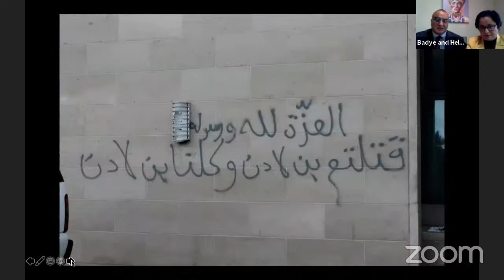Heroes of U.S. Diplomacy: Honoring Badye and Hella Ladhari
On November 18, 2020, the Department of State’s Foreign Service Institute, in collaboration with the Bureau of Global Talent Management, Bureau of Near Eastern Affairs, and Bureau of Diplomatic Security, hosted a live event honoring 'heroes among us' Badye and Hella Ladhari.

Badye and Hella Ladhari, a husband-and-wife team with a combined 58 years of service to the U.S. government and U.S. Embassy Tunis, exemplify the heroism, selfless service, and extraordinary contributions of locally engaged staff who provide invaluable support every day to advance American diplomacy worldwide. When protesters launched a violent attack against U.S. Embassy Tunis on September 14, 2012, Badye Ladhari coordinated communications with Government of Tunisia security elements, escorted staff to safety, and risked his own security to save the U.S. flag from being burned by the angry crowd. In the aftermath of the attack, Hella Ladhari arranged a special evacuation flight and processed hundreds of evacuation and curtailment orders to get American staff and their families to safety.

In honor of their efforts, they are the first locally employed staff members to be recognized as part of the Department of State’s Heroes of U.S. Diplomacy initiative.

The Heroes of U.S. Diplomacy initiative highlights the stories of current Department of State professionals, alongside Heroes from our Department’s rich history, who have elevated U.S. diplomacy by displaying policy, intellectual, physical, or moral courage. and follow HeroesofUSDiplomacy on social media for more honoree highlights.